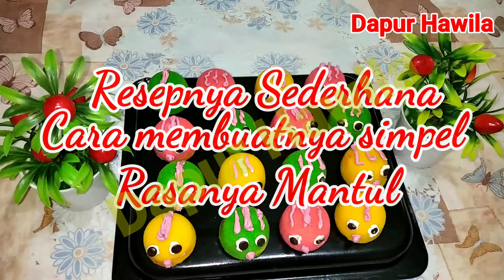IDE JUALAN BOLU ANAK AYAM@Dapur Hawila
Bahan :
12sdm terigu /120gr
6sdm gula pasir /90gr
2butir telor
50ml minyak makan
50ml susu cair
1bungkus nutrisari
1/2sdm sp

Bahan  buttr cream:
200gr  mentega putih
50gr gula halus
1saset susu kental manis

Toping:
Chocochip secukupnya